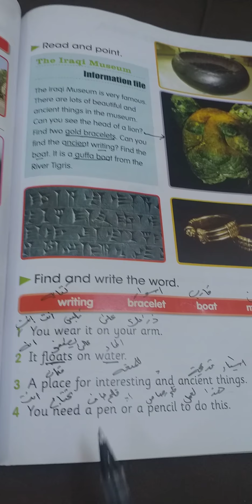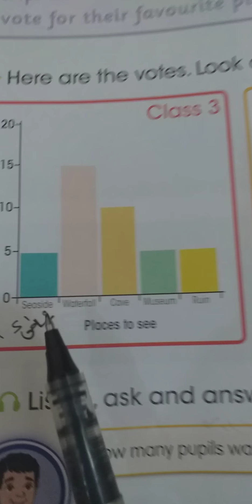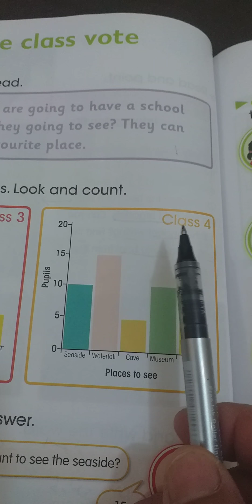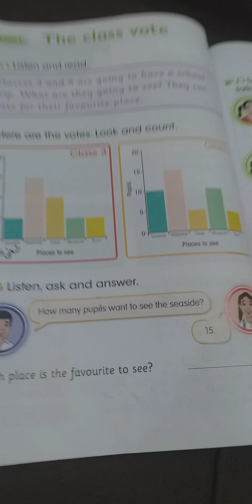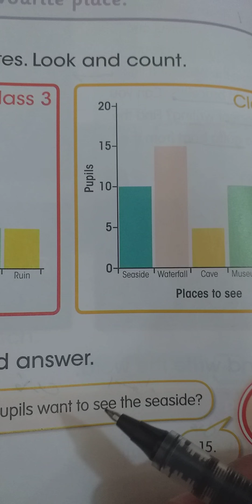تكملة تمارين الصف الرابع الابتدائي unit 5 lesson 1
الرابع ٢٠٢٠